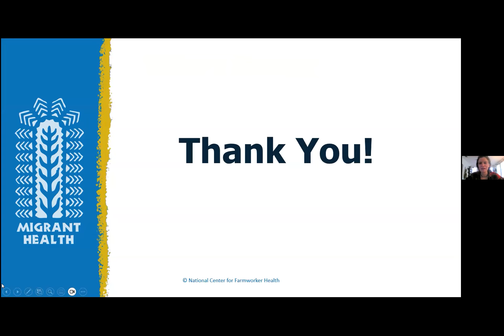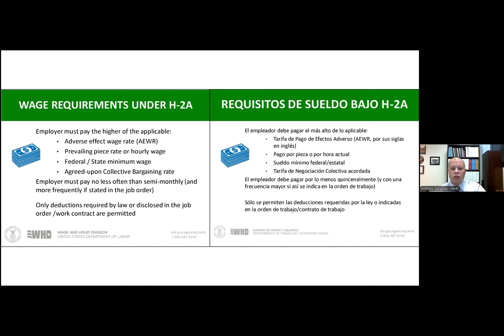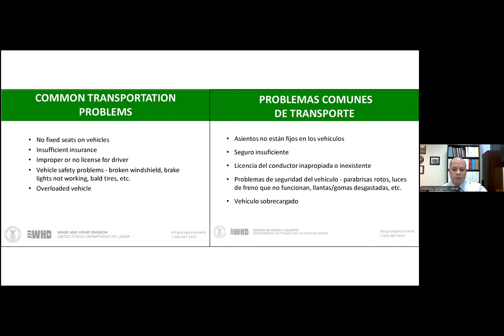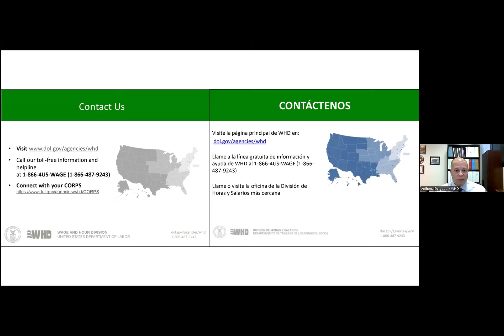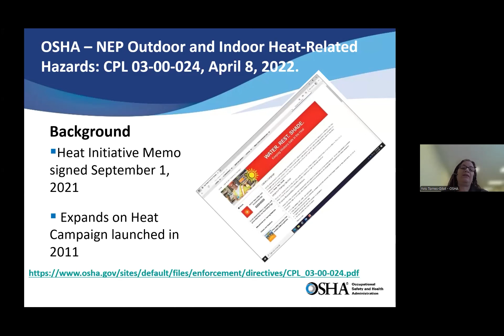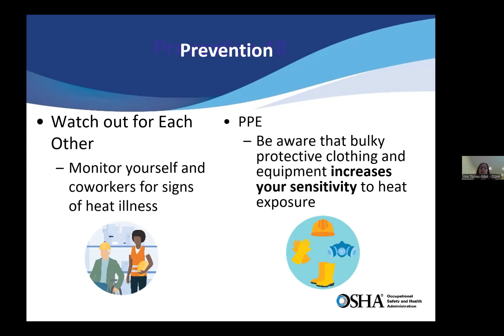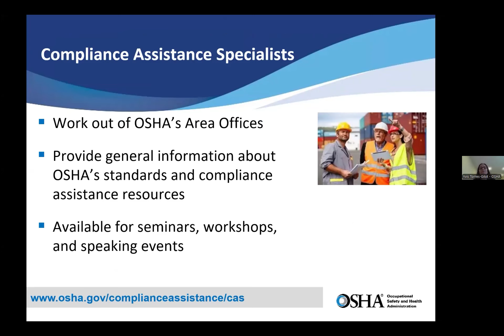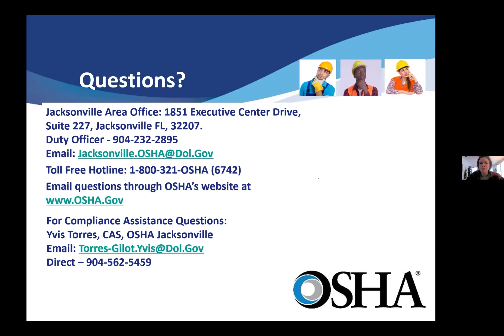Normas laborales en la agricultura: una conversación sobre los derechos de los trabajadores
El Centro Nacional para la Salud de los Trabajadores Agrícolas (NCFH), en colaboración con representantes de la División de Horas y Salarios (WHD) del Departamento de Trabajo de los EE. UU. y la Administración de Normas de Seguridad y Salud Ocupacional (OSHA), facilitó una sesión que incluyó una descripción general de las protecciones de los trabajadores agrícolas, como los salarios, la Ley OSH, el transporte, las protecciones contra el calor, entre otros temas. La sesión fue presentada el 29/8/24. Grabación disponible en inglés.